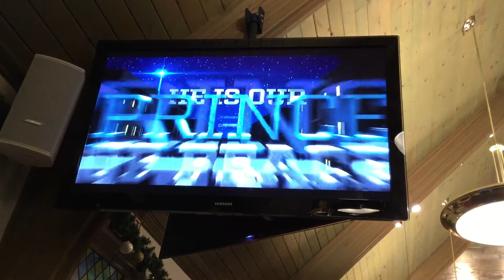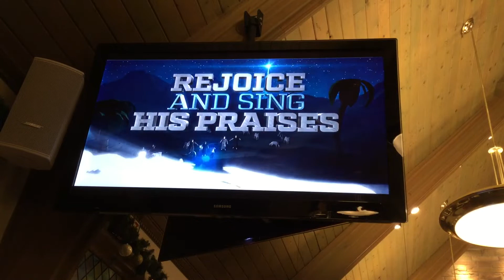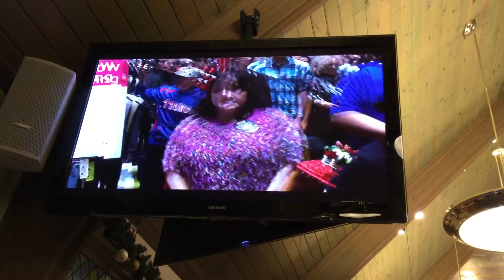Pastor Claudia Raggie, Merry Christmas!!! 7:30 pm Christmas Eve 12/24/18